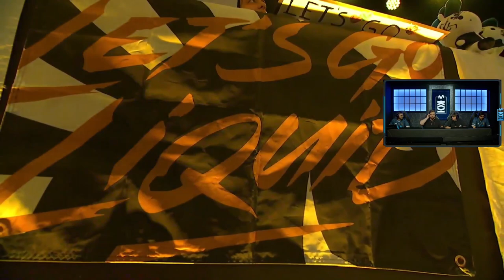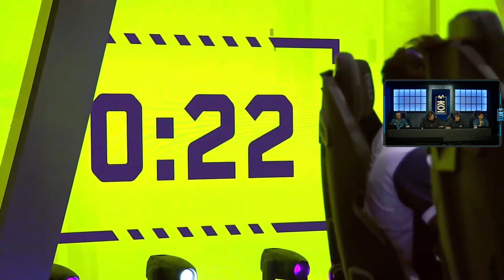MOVISTAR KOI VS TEAM LIQUID (GAME 1) | VCT EMEA KICKOFF DECIDER